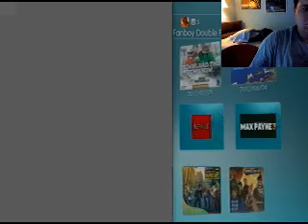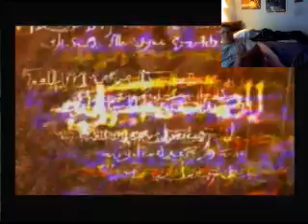Playstation Classic Remember Playing Legend Of Dragoon: Ep 6 - 1 / 9